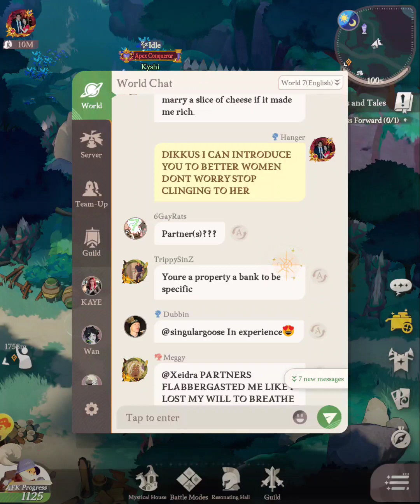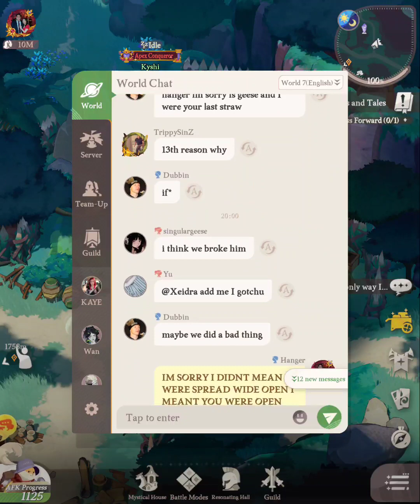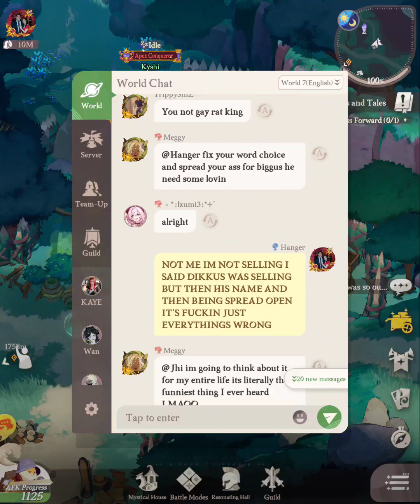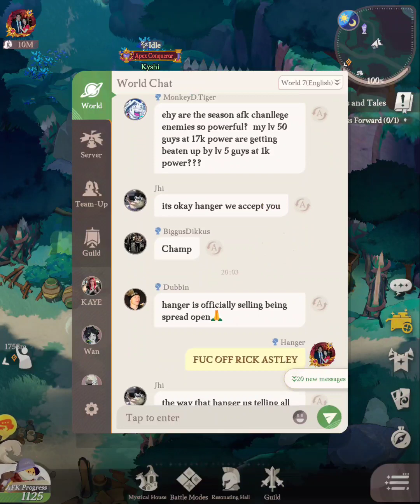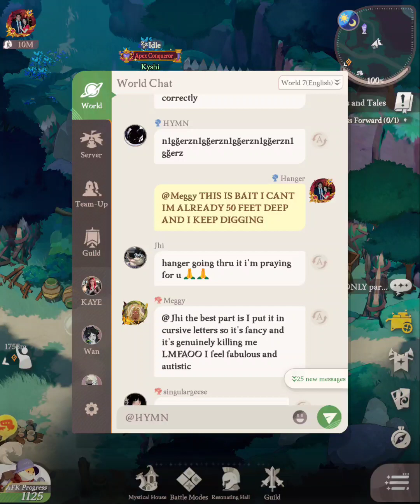I'm spread wide open